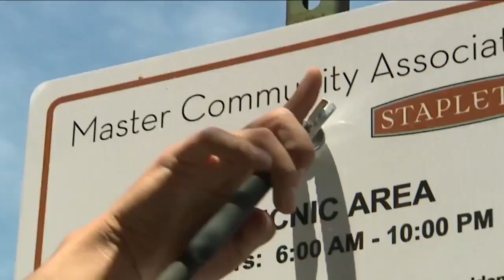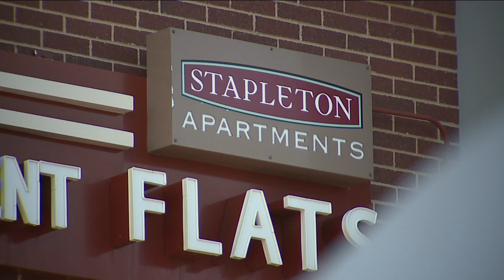Stapleton's Master Community Association votes to move ahead with name change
In an unanimous vote Wednesday, the 11 elected delegates on the Stapleton Master Community Association (MCA) approved a motion to move ahead with the renaming process.